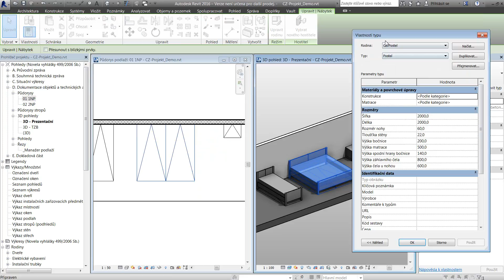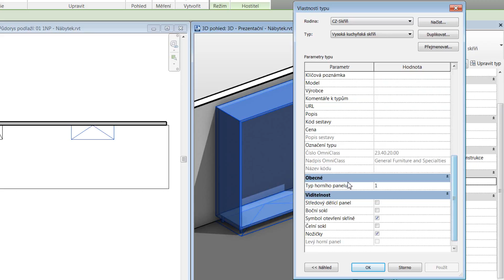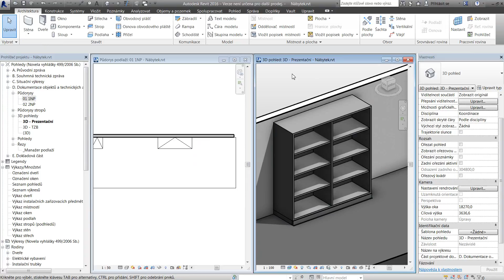Revit Families - 06 Nábytek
Revit Familes v češtině označované jako Revit rodiny jsou knihovny prvků, pro software Autodesk Revit a Autodesk Revit LT. Revit families si můžete stáhnout zde